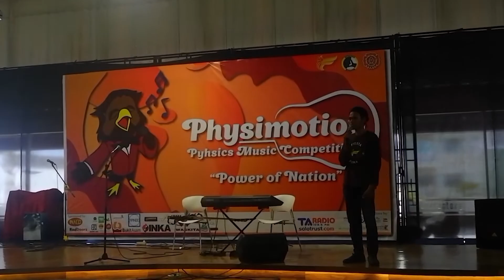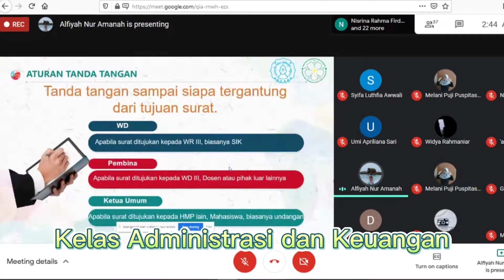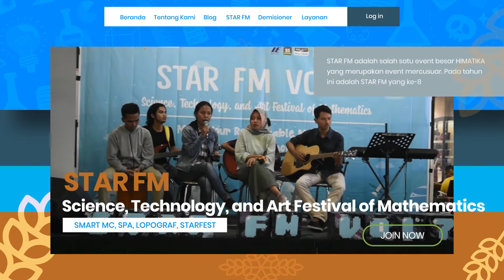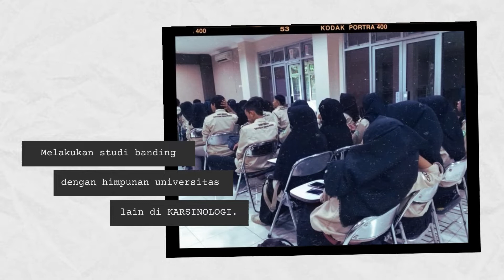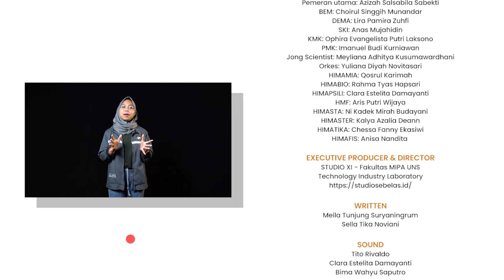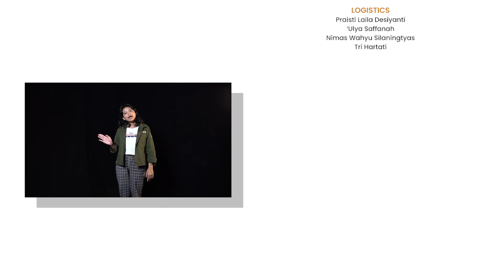"MIPARADE RANCAKAPRAWA" - PENGENALAN ORMAWA FMIPA UNS 2021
Pengenalan Ormawa FMIPA UNS untuk PKKMB FMIPA UNS 2021 Rancakaprawa